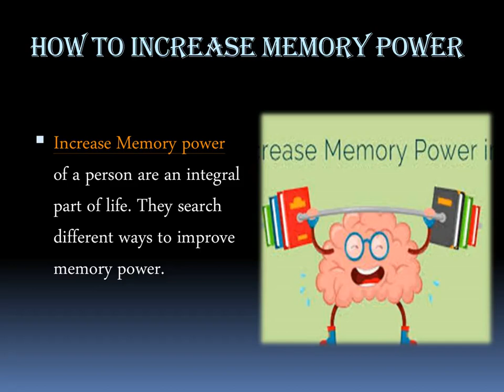How to Increase memory power